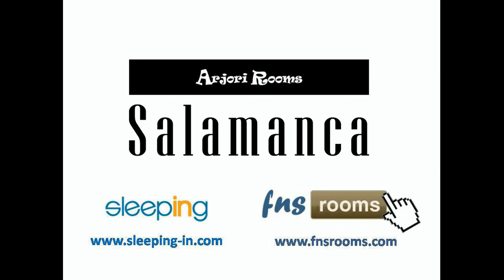Arjori Rooms Hostal, Salamanca 2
Arjori Rooms Hostal en Salamanca le ofrece habitaciones confortables y bien equipadas a precios muy competitivos. Las habitaciones de Arjori Rooms son amplias y lunimosas y están decoradas con un estilo moderno y funcional.

Arjori Rooms Hostal está ubicado en el centro de Salamanca, desde nuestro hostal podrá visitar los principales puntos de interés de Salamanca comenzando por la Plaza Mayor.